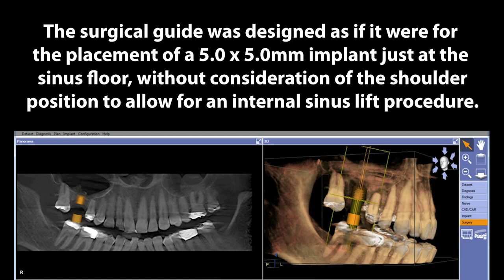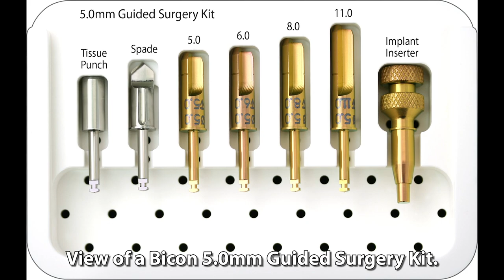Placement of a Bicon SHORT® Implant with a Sinus Lift using Guided Surgery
This case study video demonstrates the two-stage placement of a 5.0 x 6.0mm Bicon SHORT® Implant with an internal sinus lift procedure using guided surgery for a maxillary right first molar and its restoration with an Integrated Abutment Crown™ (IAC). The guided surgery placement was designed for a 5.0 x 5.0mm implant in order to minimize the risk of sinus perforation and expedite the placement of the 5.0 x 6.0mm Bicon SHORT® Implant with an internal sinus lift procedure. The osteotomy was then deepened using incrementally longer Guided Surgery Reamers through the 5.0mm Guide Ring until the length of the intended osteotomy and sinus elevation was achieved for the 6.0mm implant. In addition, one-week, nine-month, and five-year follow-up images are provided.